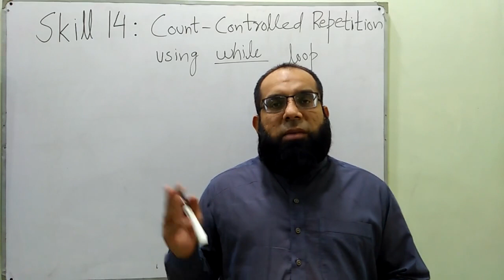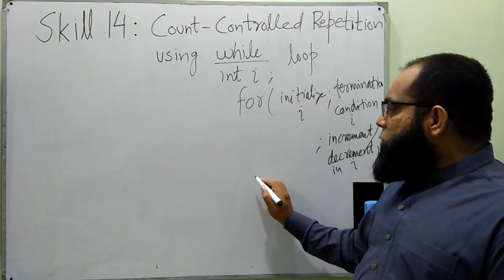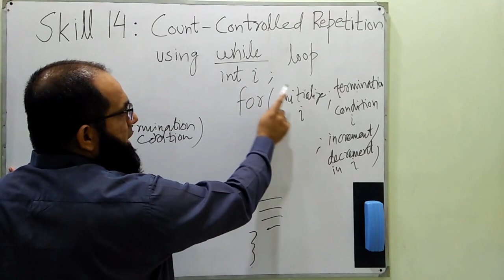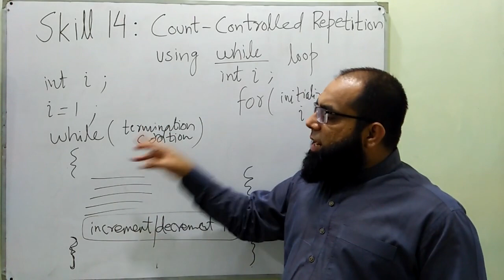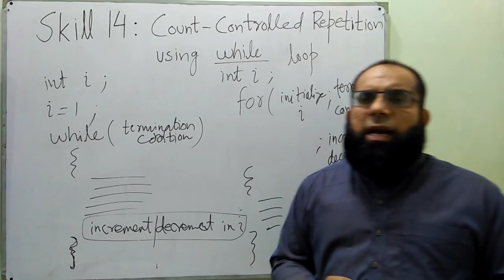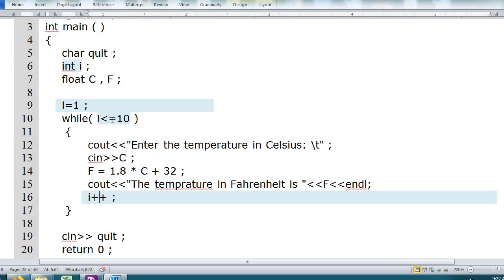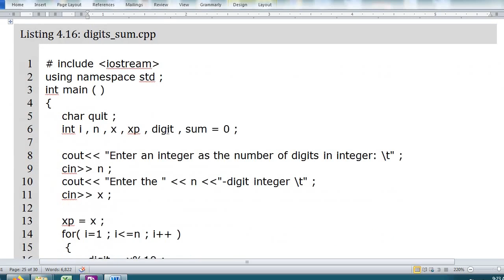C++ Skill 14: Count-Controlled Repetition (using while loop)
Training for writing count-controlled repetition structure (using while loop) in a C/C++ program.